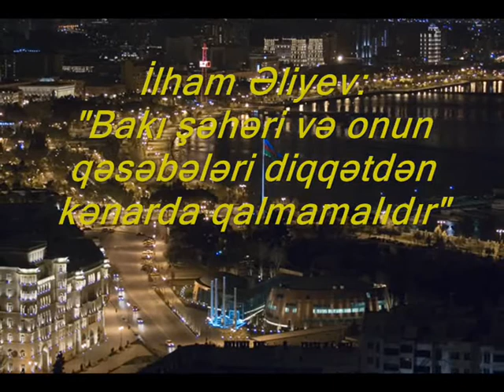Bakı şəhəri və onun qəsəbələri diqqətdən kənarda qalmamalıdır